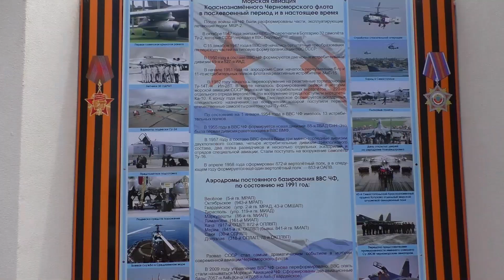Крым. Беляус. Донузлав. Пляж Поповки.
В этом видео наш канал покажет вам вторую часть нашей одиссеи в п.Поповка.Вы вместе с нами прогуляетесь по скверу Авиаторов в п. Мирный, на оз.Донузлав,на пляж южной части косы Беляус.А так же мы вам как и обещали покажем бескрайний пляж п.Поповка.